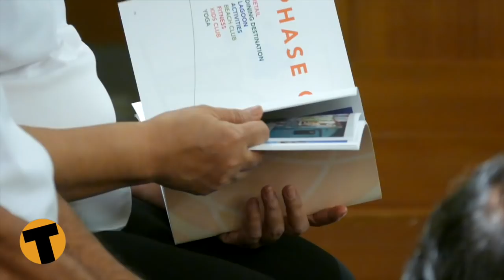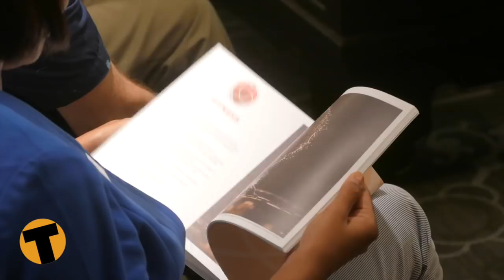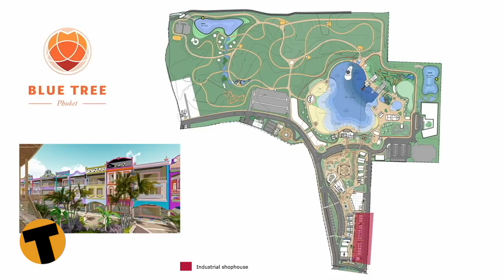Blue Tree, a world-class HUGE waterpark in Phuket.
The new Blue Tree Phuket is going to open its doors at the start of next year. It's a world-class HUGE waterpark and a lot, lot more. We spoke to the GM Michael Ayling at today's launch...